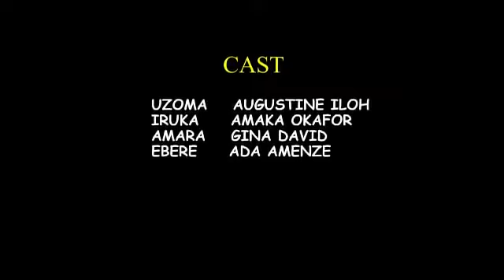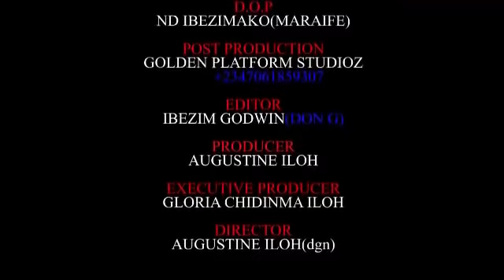Latest Nollywood Movies || Trending Nigeria Films || The Widow